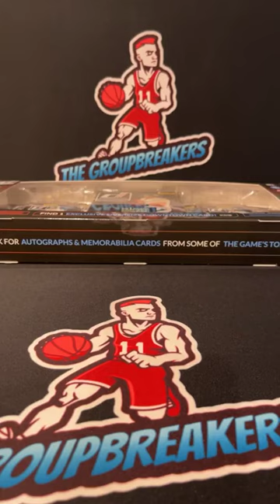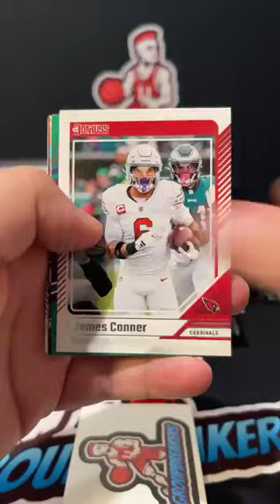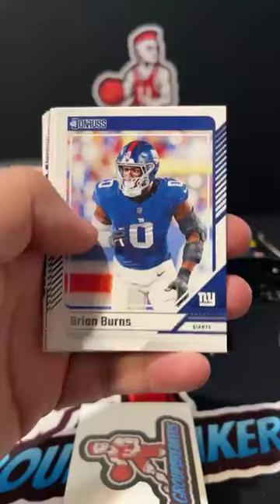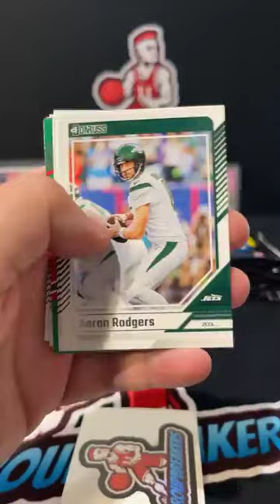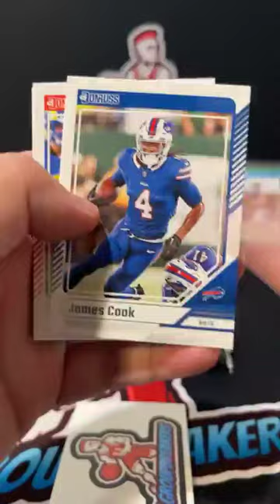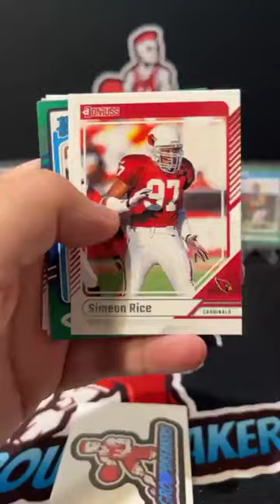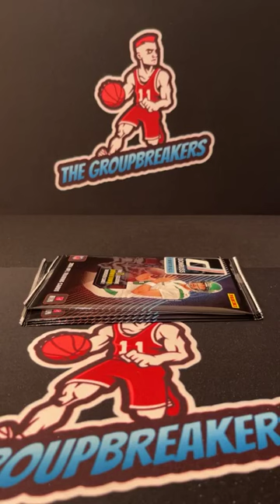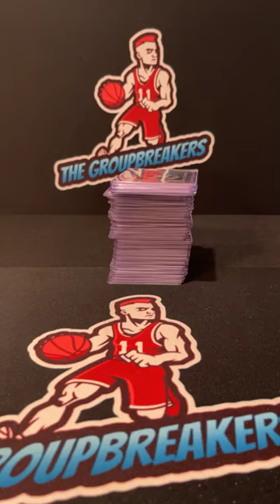BREAK #4017 - 2024 Donruss Football 5-Costco Bundle Pick Your Team Break #4017 - Nov 18th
TEAMS:
Charlie Snyder New York Giants
Charlie Snyder Pittsburgh Steelers
Clayton Charles Cross Houston Texans
Clayton Charles Cross Seattle Seahawks
Daniel OFL Washington Commanders
David Kinney Jr. Los Angeles Rams
Gerald Ray Indianapolis Colts
Isaiah Campbell Dallas Cowboys
Isaiah Campbell Denver Broncos
Jason Sartori Green Bay Packers
Jeremiah Marschka Jacksonville Jaguars
Jeremiah Marschka Las Vegas Raiders
Joe Hummel Buffalo Bills
Johnny Carter Baltimore Ravens
Johnny Carter Minnesota Vikings
Johnny Carter San Francisco 49ers
Justin McGillis Detroit Lions
Kevin Malloy Jr. Kansas City Chiefs
Lindsey Fazio New England Patriots
Matthew Lewis Miami Dolphins
Michael Maloney Chicago Bears
Michael Maloney Cincinnati Bengals
Michael Maloney Cleveland Browns
Michael Maloney New York Jets
Michael Maloney Tennessee Titans
Miguel Castillo New Orleans Saints
Tim Walker Arizona Cardinals
Tim Walker Atlanta Falcons
Tim Walker Carolina Panthers
Tim Walker Philadelphia Eagles
Tyler Clair Los Angeles Chargers
Tyler Clair Tampa Bay Buccaneers